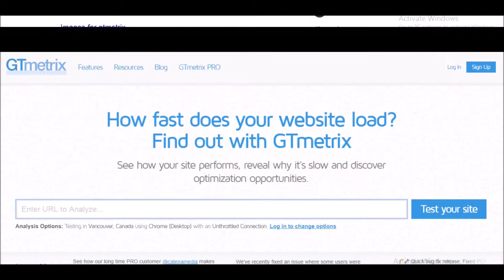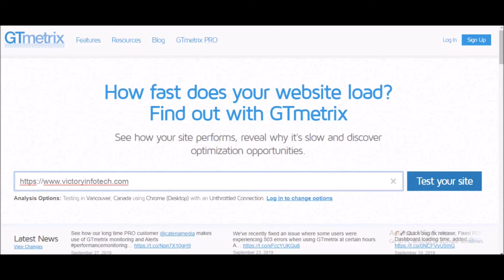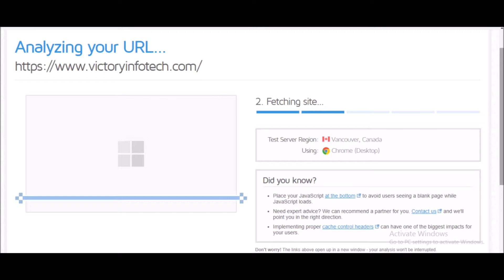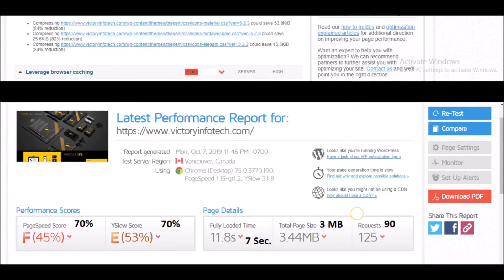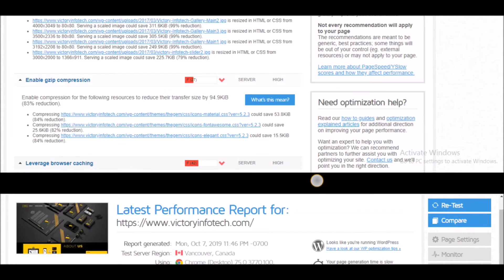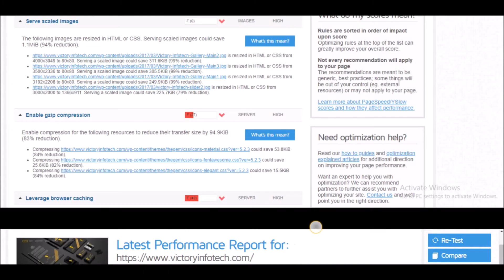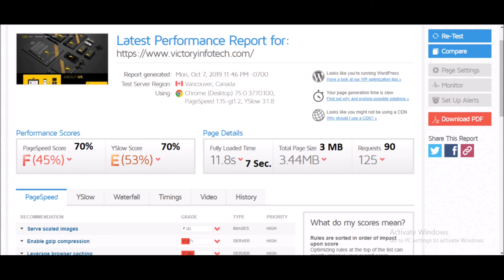How to do an SEO audit report [Gujarati] SEO ઓડિટ રિપોર્ટ કેવી રીતે કરવો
How to do an SEO audit report in Gujarati | SEO ઓડિટ રિપોર્ટ કેવી રીતે કરવો [SEO] [Gujarati]

How to Make SEO Audit Report In Details--- Follow  this link

Perfect SEO Audit You Need To Analyze Your Website | SEO Audit Report In Under 5 Minutes Tutorial
On-Page and Off-Page SEO Report Kaise Banaye - SEO Tutorials
How to do Site Audit of Website in SEMrush? | SEMrush Course
How to Do SEO Audit of Website | How to make Website Analysis Report | How to make SEO Audit Report
SEO Audit: How to Audit a Website with an SEO Checklist? - Full Tutorial
7 Free SEO Tools | Free SEO Tools for Website Audit, robots.txt, OG tag debugger, sitemap validator
How to Make SEO Excel Report | SEO Report Format Excel
Digital Marketing Audit Kyo Jaruri Hai | Website | SEO Audit Report Making